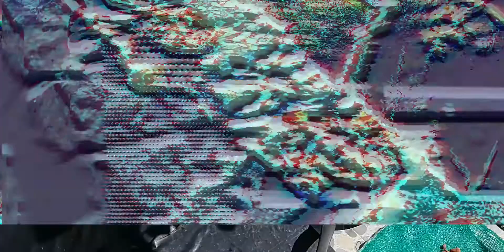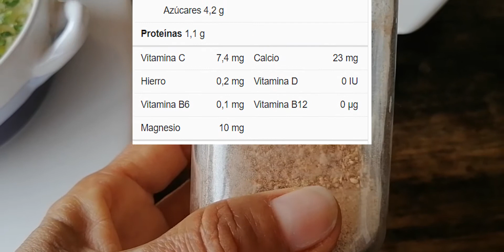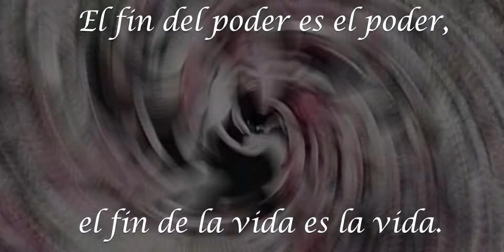CEBOLLA EN POLVO ~ Cómo hacer CEBOLLA en polvo y sus PROPIEDADES.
Bonan nokton, matenon, aŭ tagon, les presento la elaboración y propiedades de la cebolla en polvo, junto a algunos 'tips' que espero les sean útiles.

IMPORTANTE

Si tienen alguna sugerencia o inquietud no duden en hacérnosla saber a través de los comentarios o mediante este correo:

Sin más que agregar ¡FELIZ RESTO DE DÍA!

EDITOR Y ASISTENTE

Si deseas saber más sobre la edición de vídeo o audio, está Alejandro para atenderte.